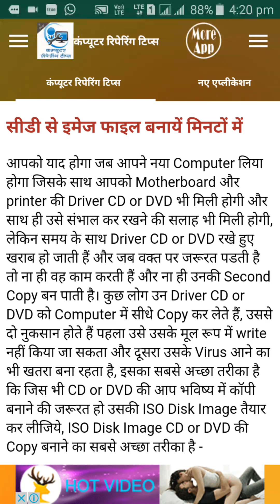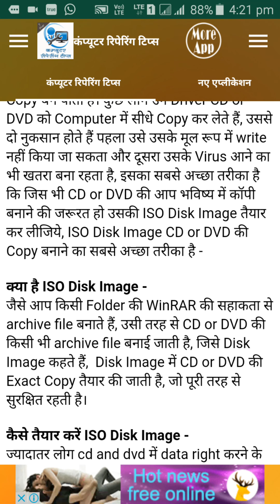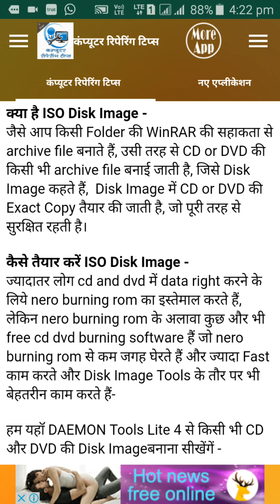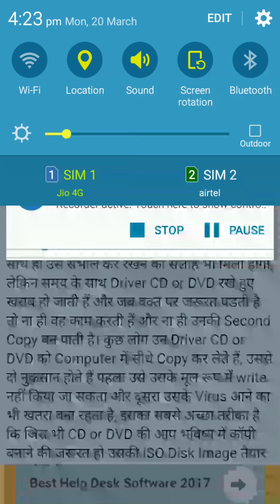सीडी से इमेज फाइल बनायें मिनटों में Create Disk Image